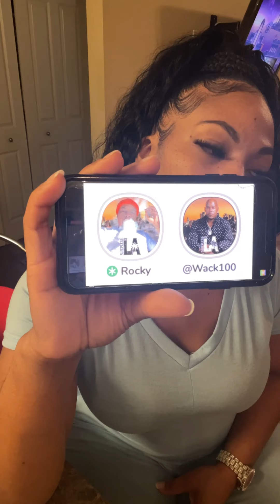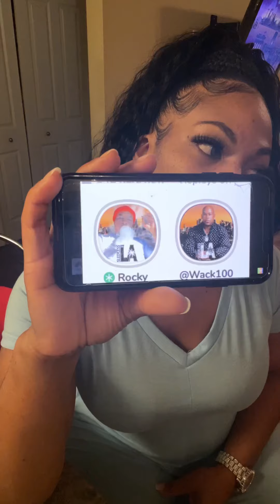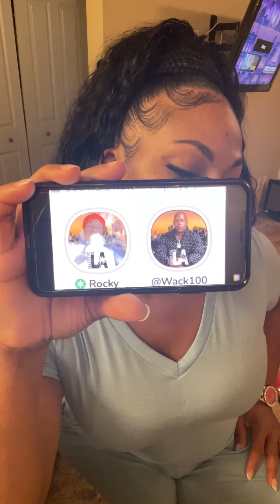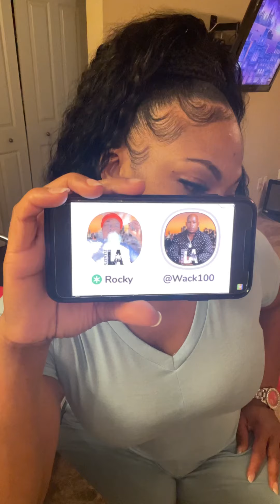Wack 100 gets checked by LA Rocky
I was all the way here for this disagreement. Wack knows he was wrong for posting slim400 murder online if they were real
Friends and ol boy checked him on that ish

• please follow original.com or my Ig @Plushposhofficial and support my store.